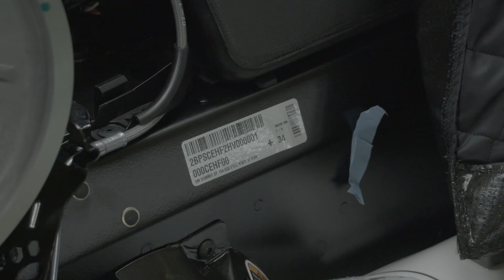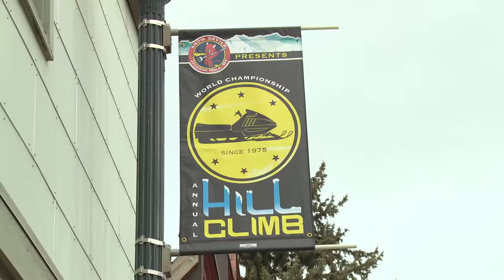SLEDHEAD 24-7 "2017" EPISODE 2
Coming up next on Sledhead 24-7, test rider Jeff Fisher checked his passport and ego on a road trip to Canada.  Fish shares an exclusive behind the scenes look at how Ski-Doo created the game changing 850. It’s a snowmobilers dream destination. Jeff is on the scene as sled number one rolls out the door. Head for the mountains, as some Polaris racer’s take the challenge to be king of the mountain at the world championships of Hill climbing in Jackson Hole. Hang on for highlights from the Greatest hill climb race on the planet we’re going to Jackson! Tucker Hibbert walks the walk and backs up the talk on the snocross track. And the T-train follows suit all summer long. We caught up with Team 68 on a make a wish outing And we’ll grab a little windshield time with the one and only Brett Turcotte. Head into the back country with one of the great riders and outstanding characters in the world  of snowmobiling.Get ready for the greatest show on snow.